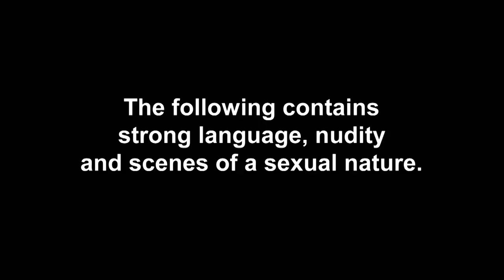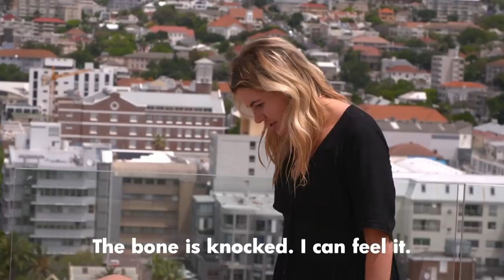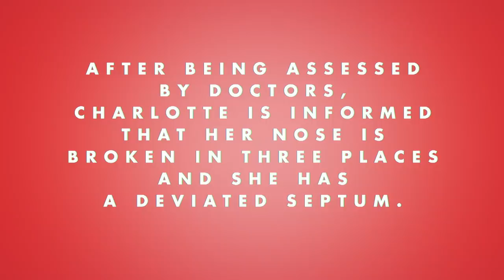Ep #7 EXCLUSIVE: Charlotte Breaks Her Nose In Brutal Pool Accident | The Charlotte Show 2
OUCH! That looks super painful!

Charlotte Crosby breaks her nose in three places while enjoying her holidays in South Africa.